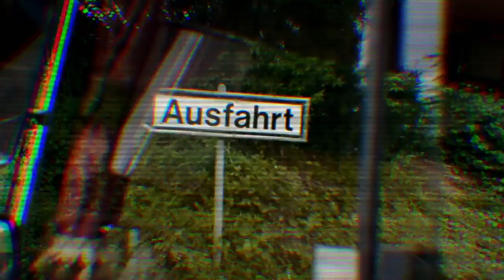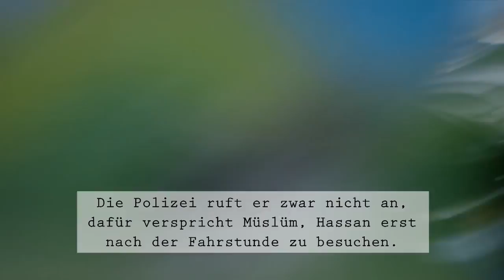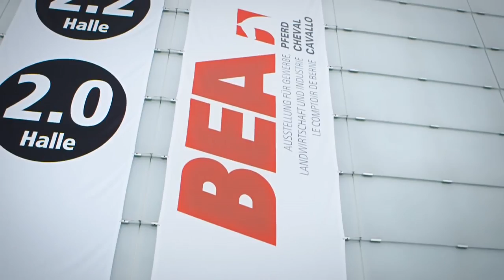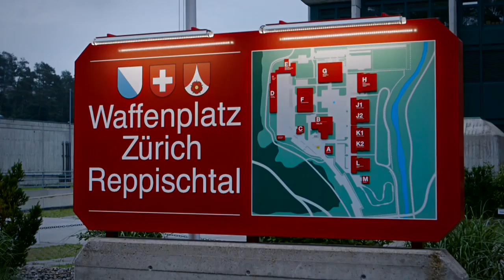Müslüm Television auf der Suche nach Swissness Folge 2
Was ist Swissness? Als Süperimmigrant und SRF-Sonderbotschafter für ausländische Zuschauer hat Müslüm einen speziellen Blick auf die Dinge und taucht .

Getrieben von seinem Auftrag, die kulturellen Mauern zwischen Migranten und Schweizern niederzureissen, fährt Müslüm einmal mehr kreuz und quer durchs .

Una de las mejores recopilaciones de las peores caidas y curiosas acciones de la television en vivo.cagadas en television, accidentes, descuidos, en .